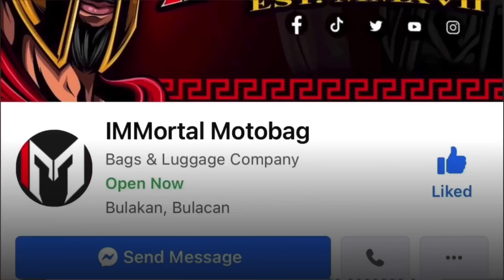CONVERSION STARTER RELAY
Sa Kalikutista fbpage ako matatagpuan